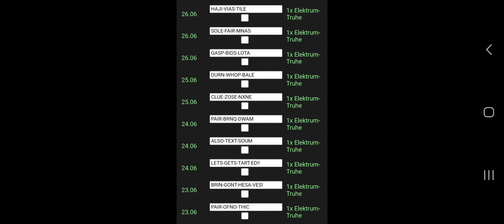Idle Champions Codes (24 06 2023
26.06
HAJI-VIAS-TILE

1x Elektrum-Truhe
26.06
SOLE-FAIR-MNAS

1x Elektrum-Truhe
26.06
GASP-BIDS-LOTA

1x Elektrum-Truhe
25.06
DURN-WHOP-BALE

1x Elektrum-Truhe
25.06
CLUE-ZOSE-NXNE

1x Elektrum-Truhe
24.06
PAIR-BRNQ-DWAM

1x Elektrum-Truhe
24.06
ALSO-TEXT-SOUM

1x Elektrum-Truhe
24.06
LETS-GETS-TART-ED!!

1x Elektrum-Truhe
23.06
BRIN-GONT-HESA-VES!

1x Elektrum-Truhe
23.06
PAIR-OFNO-THIC

1x Elektrum-Truhe